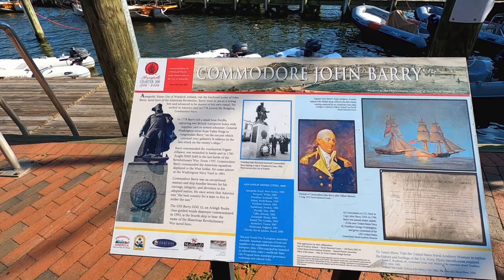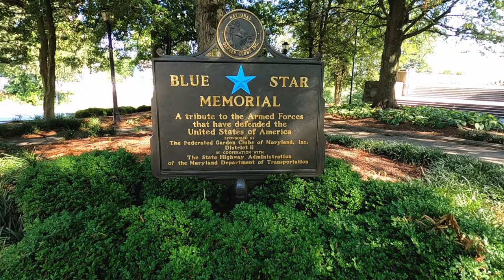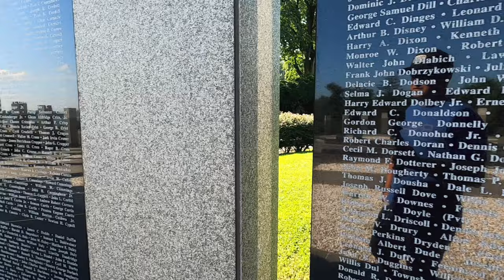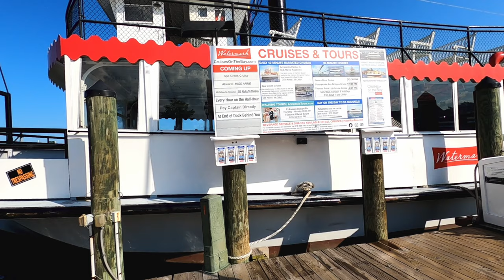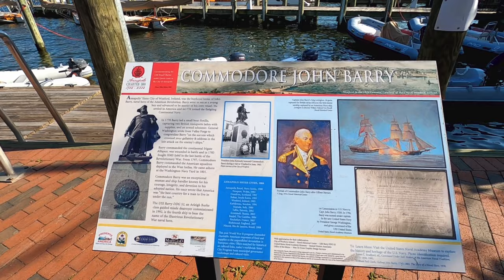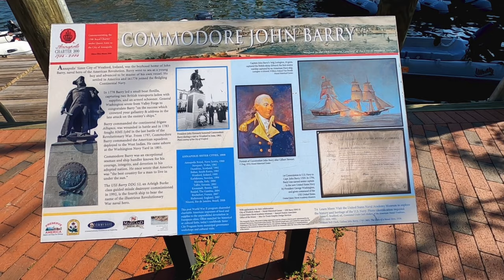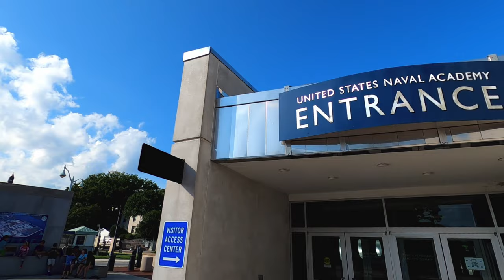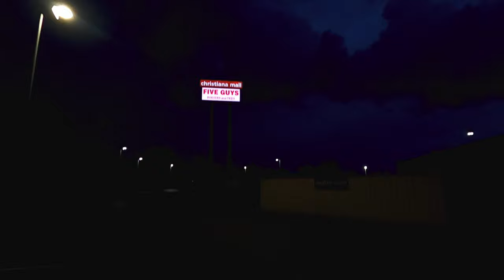MTBPlanB Surprisingly, this city was once the US capital.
Join us as we kick off our 2021tour around the Northeast and Great Lakes region of the USA. This wee we visit Annapolis Maryland and enjoy some of the sights and sounds around the docks and US Naval Academy.